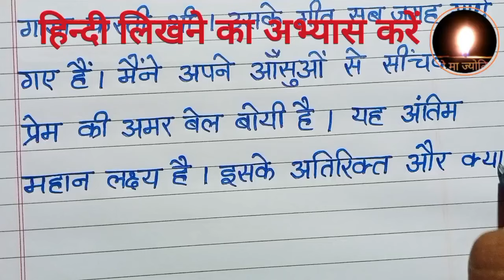writing | hindi handwriting practice | hindi ki best writing | hindi spelling words | writing skills